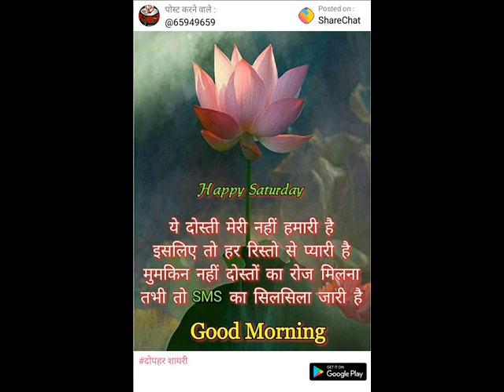Top Speed Advance GK - : - भारत के प्रमुख भौगोलिक उपनाम